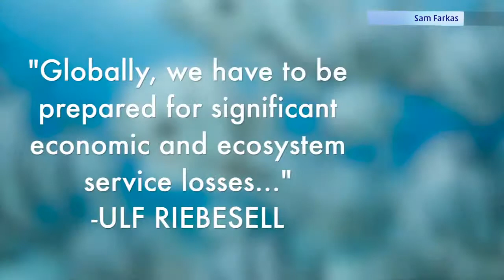Oceans Turning to Acid?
Ocean acidification is a real problem facing mankind. Host Matt Sampson has more information on how extreme this problem could become. Hint: It's very bad.